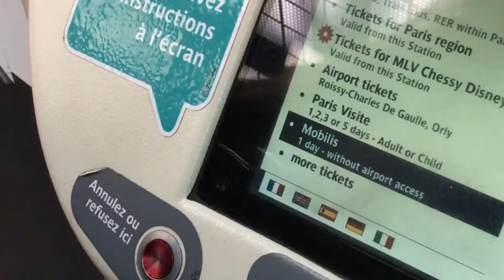Paris Metrosu - TANITIM